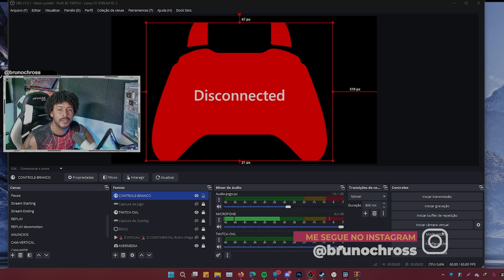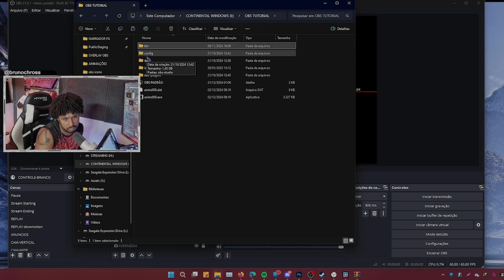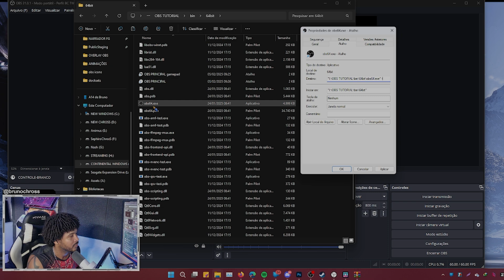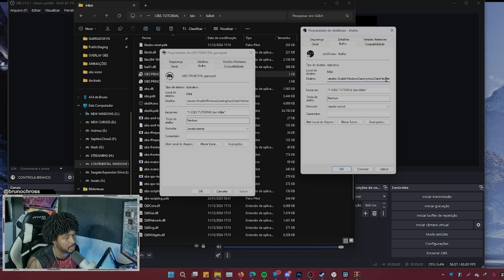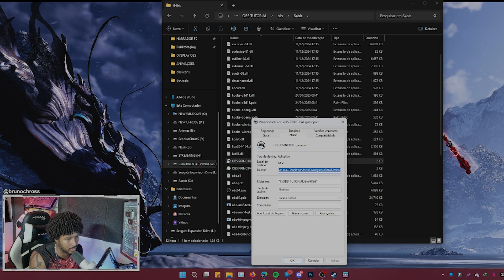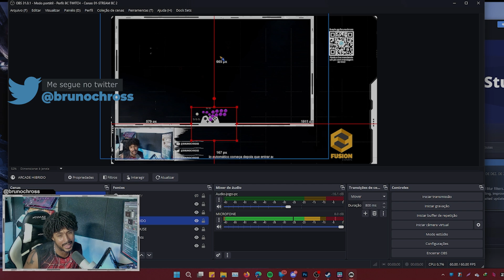CONTROLE (Joystick) PAROU DE FUNCIONAR NO OBS STUDIO 31? Como resolver sem mudar para versão antiga!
🎮 SEU CONTROLE NÃO FUNCIONA MAIS NO OBS STUDIO 31.0? AQUI ESTÁ A SOLUÇÃO! 🎮

Se você atualizou para o OBS Studio 31.0 e percebeu que a overlay parou de reconhecer os botões do seu controle ou joystick, você não está sozinho! 😱 Muitos usuários estão enfrentando esse problema, e neste vídeo eu te mostro como resolver sem precisar voltar para uma versão antiga! ✅

🔥 O QUE VOCÊ VAI VER NESSE VÍDEO:
✅ Por que o OBS parou de detectar controles e joysticks na versão 31.0?
✅ Passo a passo para corrigir o erro e voltar a usar seu controle normalmente.
✅ Dicas extras para garantir que seu OBS reconheça comandos sem problemas.

💡 Não precisa desesperar! Você pode corrigir isso rapidamente e continuar suas transmissões e gravações sem complicação. Se o seu controle parou de responder dentro do OBS, siga esse tutorial e resolva agora mesmo!

 • Parâmetro: -disable-features=EnableWindowsGamingInputDataFetcher

00:00 Explicando o Problema
01:20 Encontrando a pasta raiz do seu Obs Studio
02:00 Criando um novo atalho
02:55 Configurando o parâmetro do atalho
03:40 Dica sobre atalhos e ícones
04:05 Testando o funcionamento
05:30 Se inscreva!